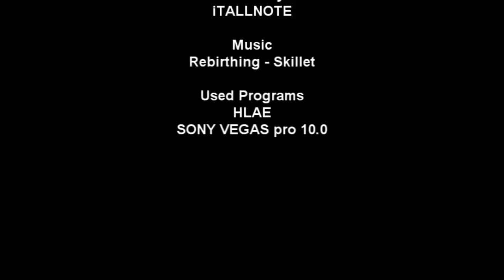iTALLNOTE long hush style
moj 1 filmik w stylu HUSH... wyszlo jak wyszlo... robione na zyczenie i na szybko ;)